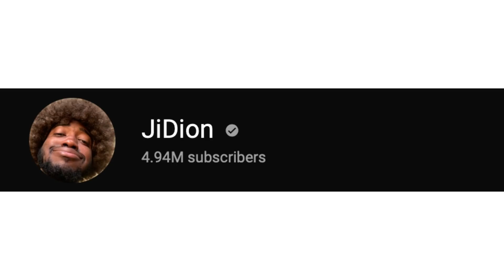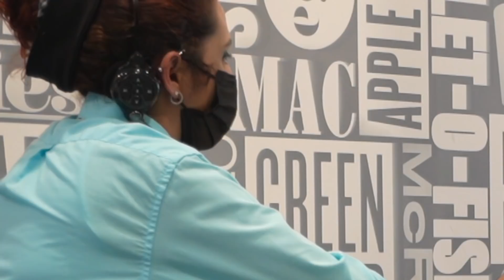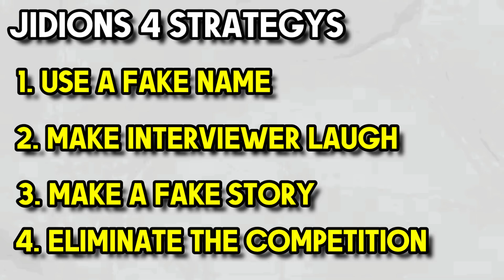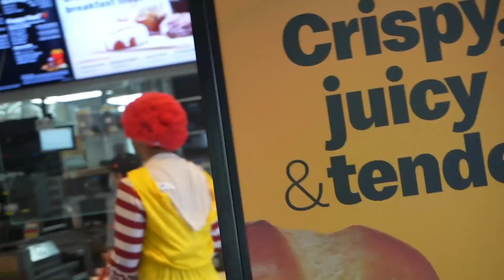Going To A Job Interview Using JiDions Strategies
Can JiDions strategys get me hired?

Be Extraordinary.

Live with a positive mindset and you will attract your goals keep going I believe in you.

and Don't FORGET I.